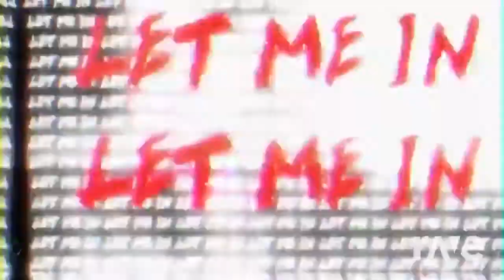WWE: The Fiend & Vladimir Kozlov - "Let In Pain" (Halloween Mashup 2020)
WWE & Jim Johnston - "Pain" (Vladimir Kozlov)
WWE & CFO$ - "Let Me In" (The Fiend)